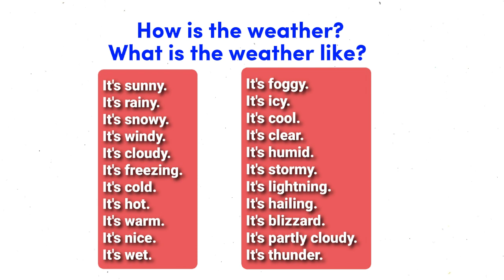How do you say weather conditions